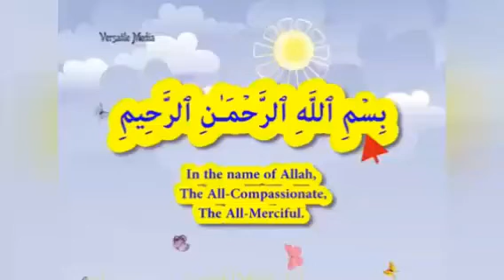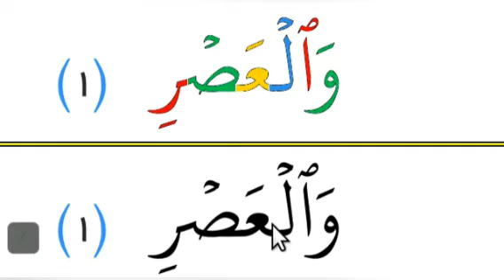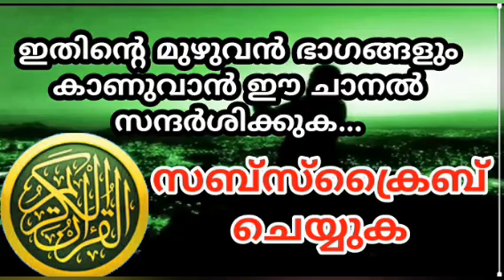വിശുദ്ധ ഖുർആൻ പാരായണ പഠനം സൂറത്തുൽ അസ്ർ- 1,2 ആയത്തുകൾ